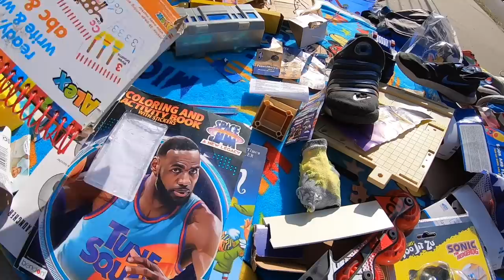🤑👉 COSAS NUEVAS / LO QUE TIRAN EN USA LOS MILLONARIOS / VENTA DE GARAGE EN USA / Cristian Con D